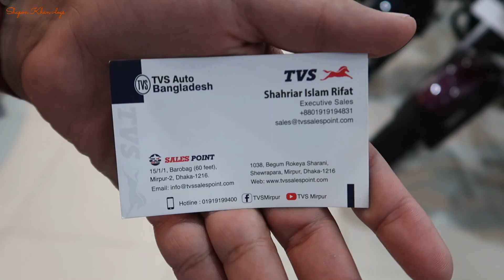ধামাকা অফার | জানুন মিরপুরে TVS বাইকের দাম In BD | TVS New Offer | Shapon Khan Vlogs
ADDRESS : TVS Sales Point
15/1/1, Barobag ( 60 Feet )
Mirpur-2 , Dhaka-1216

   GOOD BYE